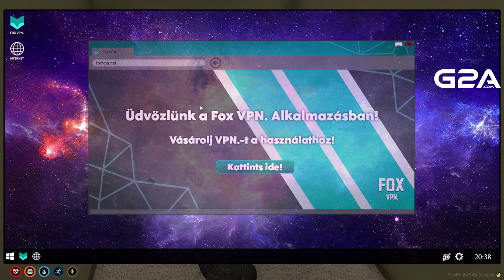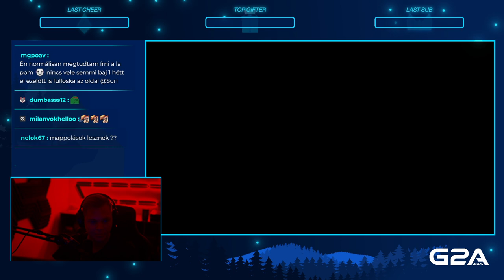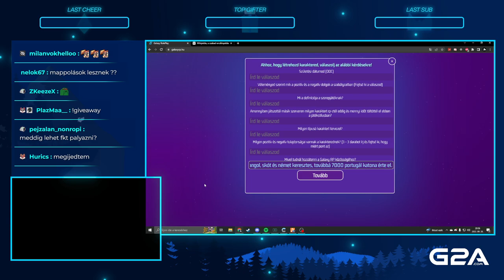Adminkodás | Galaxy RP 09.28.